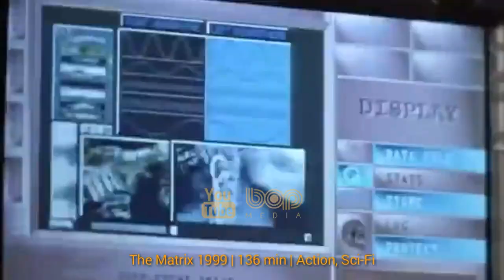فیلم سینمایی اکشن هیجان انگیز مورتال کمبت ۲۰۲۱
فیلم سینمایی مورتال کمبت ۲۰۲۱

مورتال کامبت فیلمی رو به اکران در ژانر هنرهای رزمی فانتزی به کارگردانی سایمون مک‌کوید و محصول سال ۲۰۲۱ ایالات متحده آمریکا است. فیلم‌نامه این فیلم توسط گِرگ روسو بر اساس مجموعه بازی ویدئویی به همین نام اثر اد بون و جان توبایاس به رشته تحریر درآمده است. این فیلم به عنوان نسخه‌ای بازراه‌اندازی شده در این مجموعه محسوب می‌شود و دنبالهٔ مورتال کامبت: نابودی (۱۹۹۷) است.

MMA fighter Cole Young seeks out Earth's greatest champions in order to stand against the enemies of Outworld in a high stakes battle for the universe.